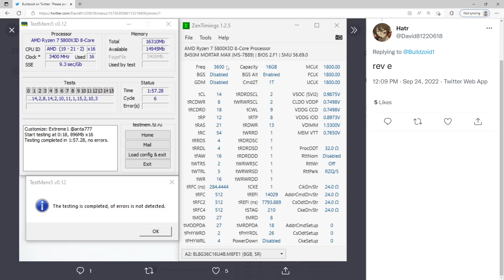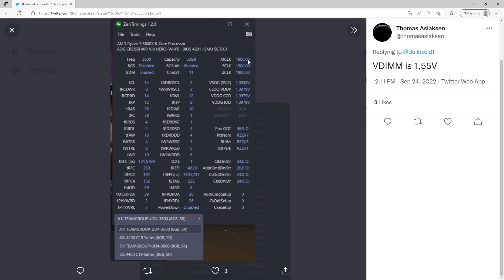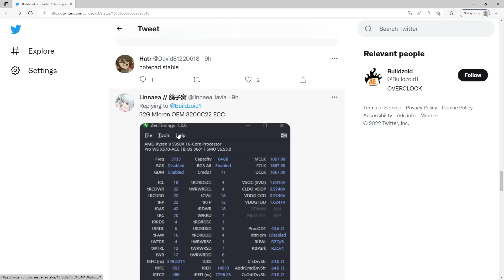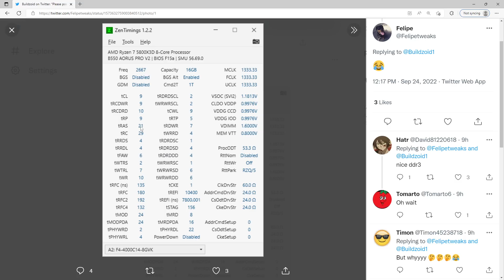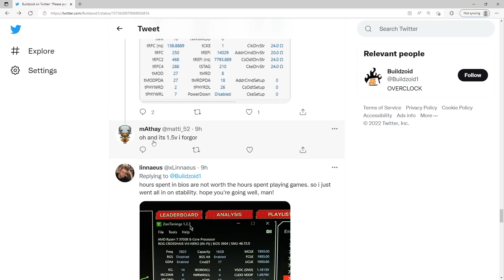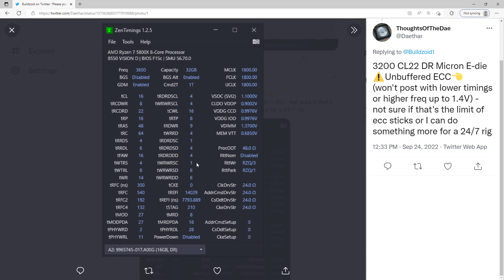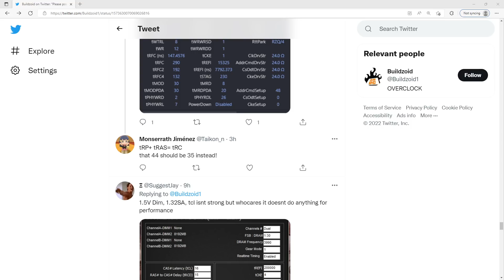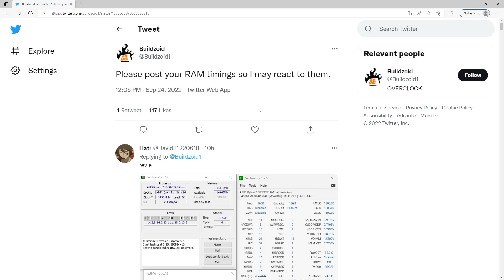Reacting to RAM timings AGAIN!